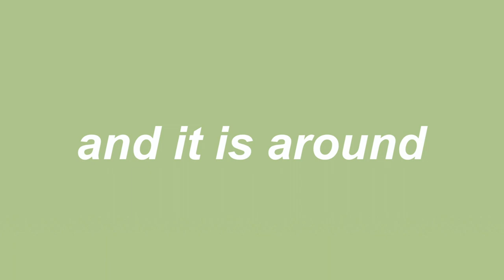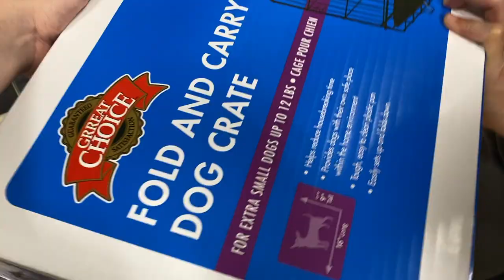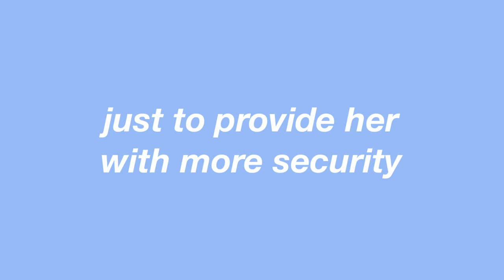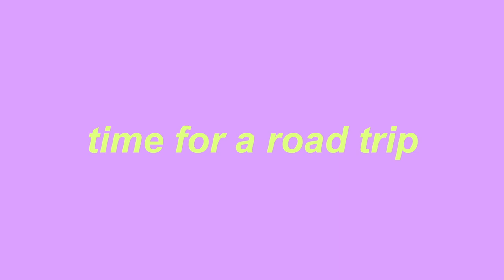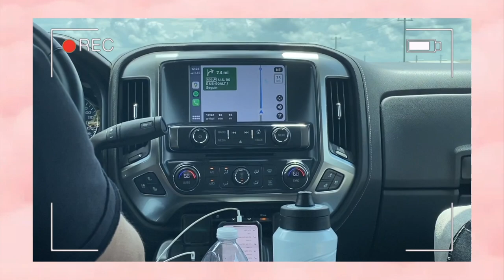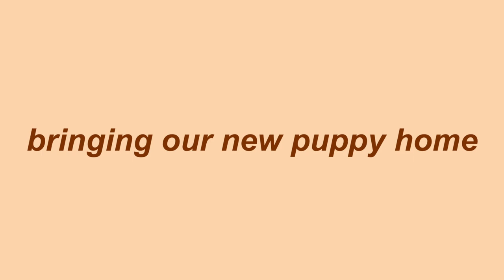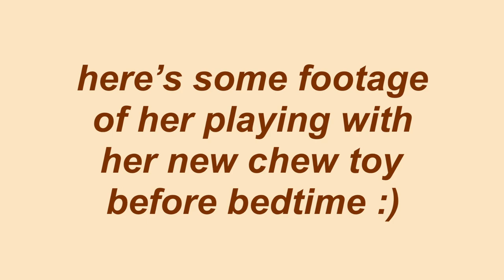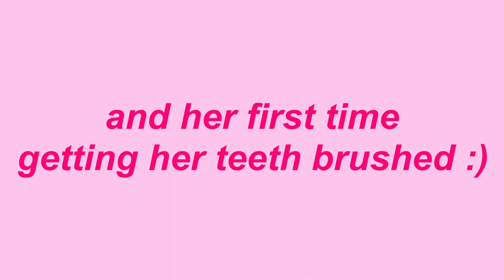GETTING MY NEW YORKIE PUPPY! *puppy vlog*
GETTING MY NEW PUPPY *puppy vlog*

🤍 FAQ
how old are you? 14
what do you film with? iphone 11 pro
what do you use to edit? inshot, imovie

🤍 SUBCOUNT
1,505 subbies 🧸